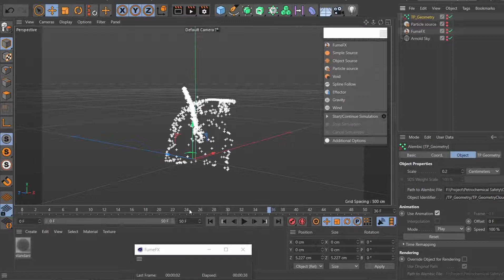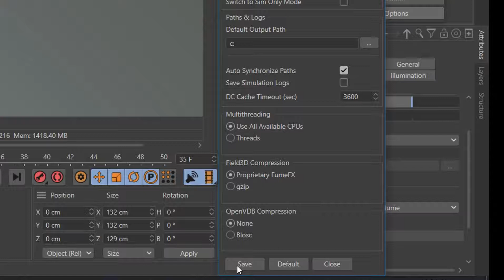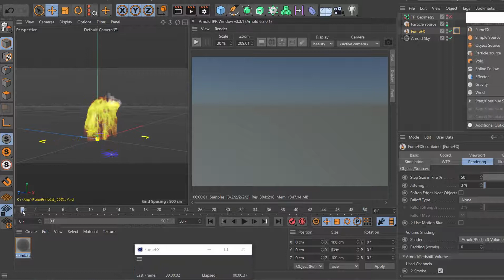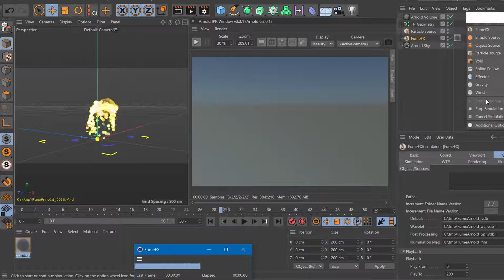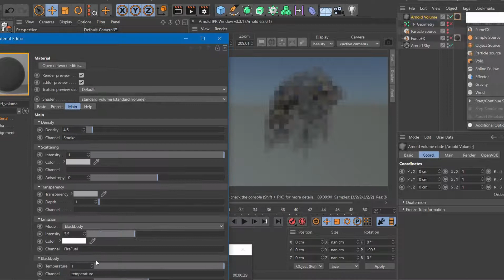Cinema 4D Rendering FumeFX In Arnold [GPU] [Advance]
in this quick tip video, we will check various way to render the fumefx fuel and smoke in Arnold renderer  in Cinema 4D
this tutorial is for advanced users, if you the beginner youtube have much good content to start

___________Content____________
00:00 - Intro
00:38 - Challenge
01:24 - Setting Fumefx Shader to Arnold
01:47 - VDB Setting
02:19 - fxd file in Arnold Volume Object
02:40 - ffxConvert.exe
03:07 - FXD To VDB

like it, if you like